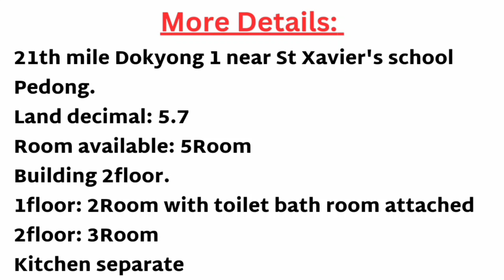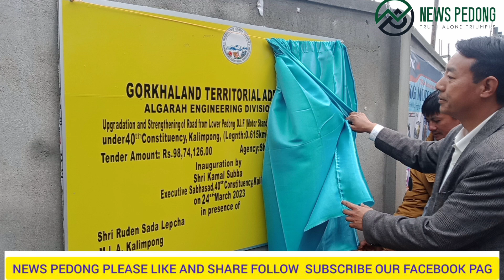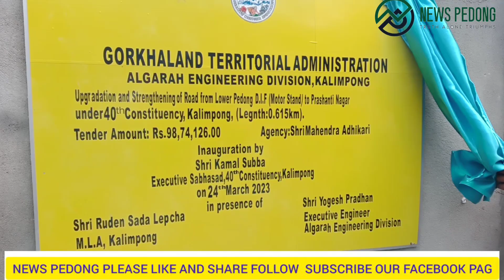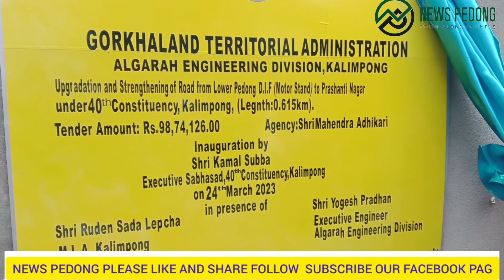धेरै वर्ष पछि र पेदोङका जनसाधारण धेरै समय देखी भोग्नु परी रहेको दुख पेदोङ बजार तल्लो रोड जून जीर्ण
धेरै वर्ष पछि र पेदोङका जनसाधारण धेरै समय देखी भोग्नु परी रहेको दुख पेदोङ बजार तल्लो रोड जून जीर्ण अवस्थामा रहेको थियो अब सभासद फण्ड बाट फेरि पीच (अलकत्रे) हुने भएको छ सो बाटो पेदोङ स्टैंड देखी प्रशांती नगर सम्म फेरि नयाँ अलकत्रे हुने जान्नमा आएको छ। उक्त कार्यमा लगभग 98,74,126 रुपयाको लागत आउने भएको छ।